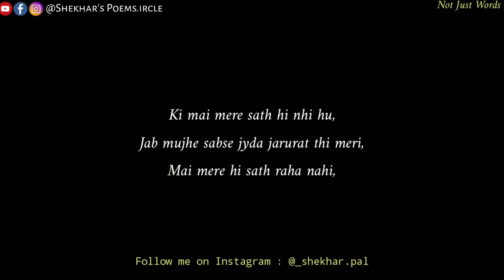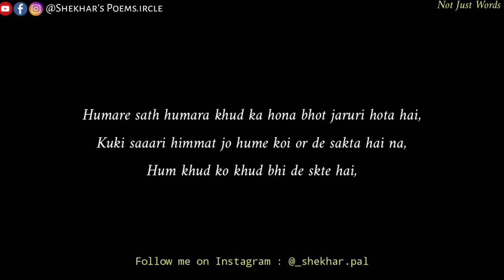“Self Love” Khud se Pyar Hona Bhot Jaruri hai ❤️ Must Watch Poetry for a Broken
▸𝓚𝓮𝔂𝔀𝓸𝓻𝓭𝓼 & 𝓣𝓪𝓰𝓼 :🏷️

𝟹 𝚠𝚑𝚊𝚝𝚜𝚊𝚙𝚙 𝚜𝚝𝚊𝚝𝚞𝚜 𝚝𝚊𝚖𝚒𝚕

𝚜𝚘𝚗𝚐,

🎸ʟɪᴋᴇ

🎶sʜᴀʀᴇ

💫ᴄᴏᴍᴍᴇɴᴛ

👉sᴜʙsᴄʀɪʙᴇ